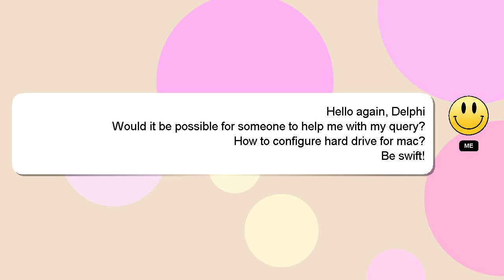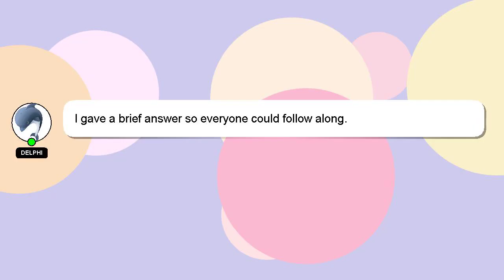How to configure hard drive for mac?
Here's a brief description of who I am, Hello, I am Delphi. I am happy to help you with your questions. - How to configure hard drive for mac?

Let me know if you have more specific questions or concerns by leaving a comment or starting a chat. Providing an answer will be acknowledged and appreciated with a 'heart' from me.

*2 What we are experimenting :*